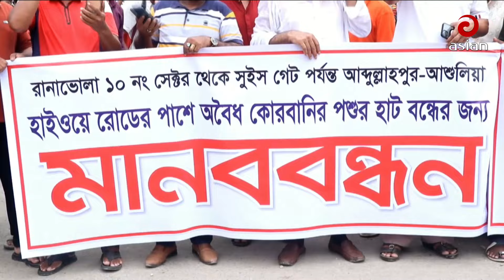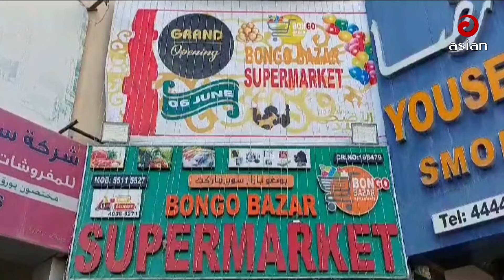Daily News Bulletin | 5:00 PM | 08 June 2024 | Desh Sangbad